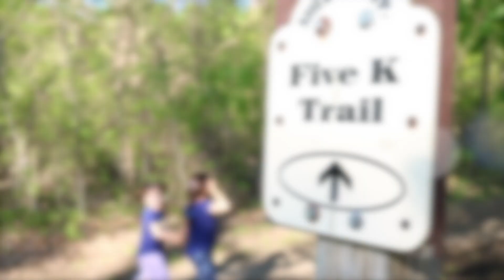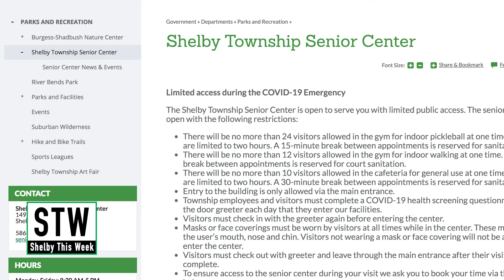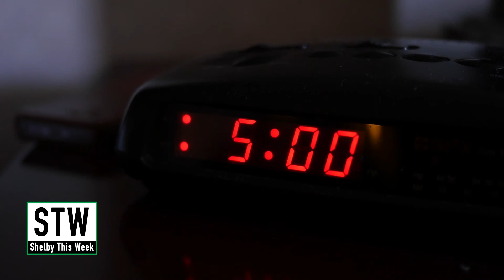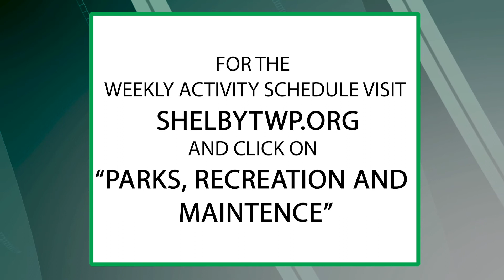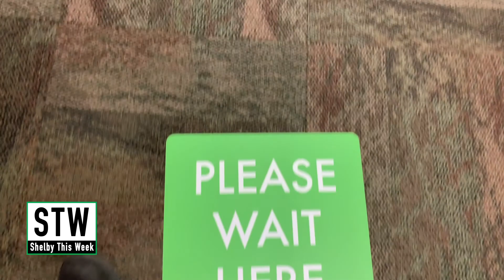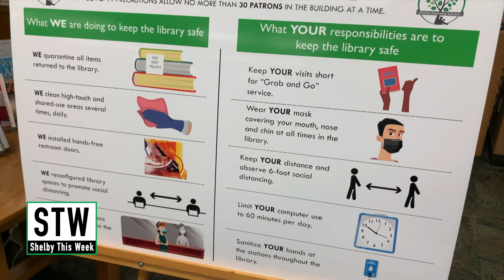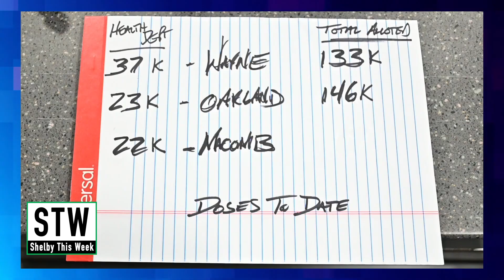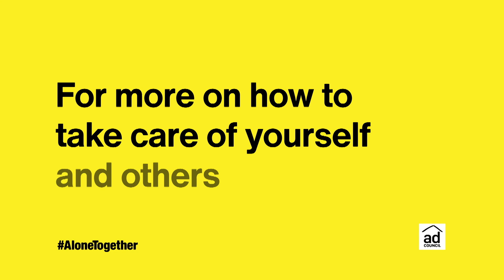Shelby This Week - 2/1/2021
In this edition of Shelby This Week, we check out reopenings in the township and learn about a new COVID-19 vaccine update. Also, we hear about restaurants reopening, events celebrating Black History Month, and Business of the Week. Lastly, we learn about a new Art Exhibit at the Anton Art Center, check out Movie of the week and introduce you to a new furry friend.